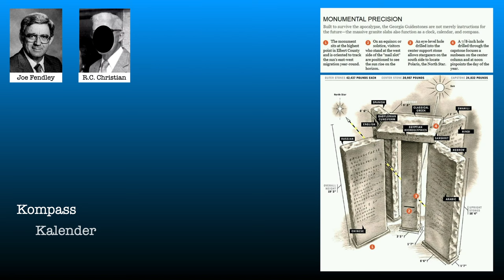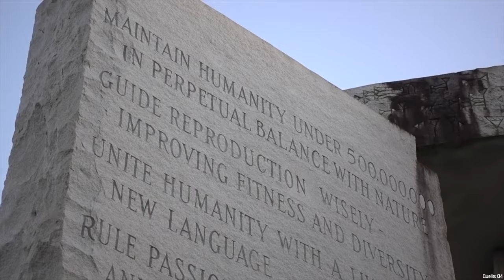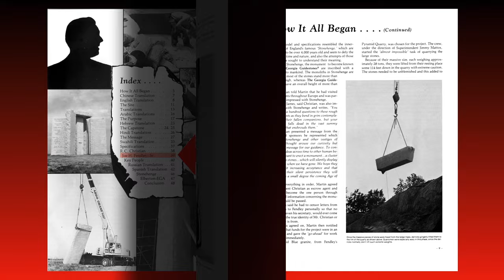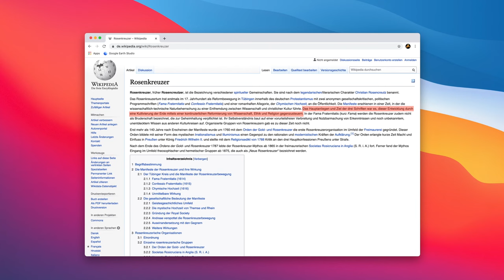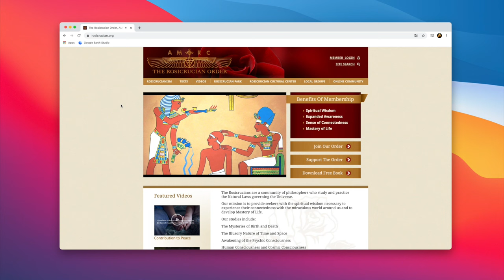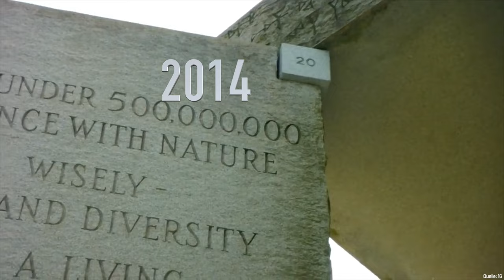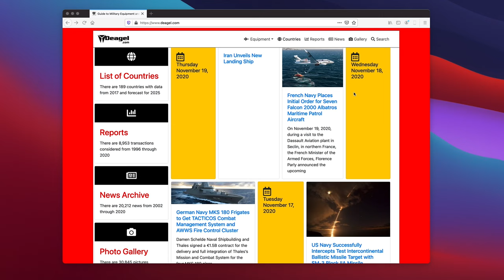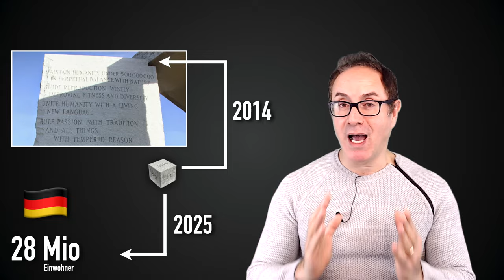Georgia Guidestones - Countdown zum Great Reset?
Es sei gesund für die Erde, die Bevölkerung auf unter 500 Mio Menschen zu reduzieren, steht auf den Georgia Guidestones, was bedeutet, dass 90% der Menschheit das Existenzrecht abgesprchen wird. Im Jahre 2014 wurde der Prozess in diese Richtung offenbar eingeleitet. Werden sie Erfolg haben? Die Initiatoren werden nach wie vor gedeckt und bleiben im Hintergrund. Bis jetzt...

🔘 Musik

Alles free Music

Quellangabe nach Notwendigkeit rechts unten im Clip

🔘 Story, Skript, Cut und Animationen
Norman Investigativ

🔘 Sollten wir was übersehen, bitte beim Kanalbetreiber melden.